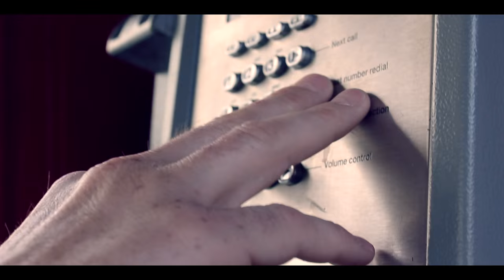Victims - Short Film (Part One)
After a tabloid is revealed and a young girl goes missing, an investigative journalist interviews victims of the crimes and begins to realise there may be a link between the crimes, and the disappearance of Lola White.